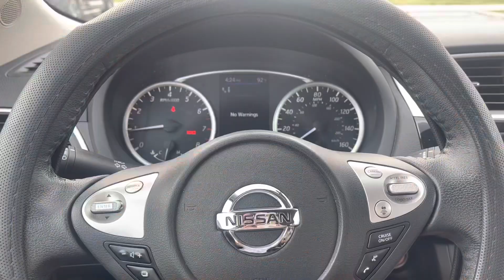gym 119/365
INSPIRING

Thank youuuuuuuuuu!